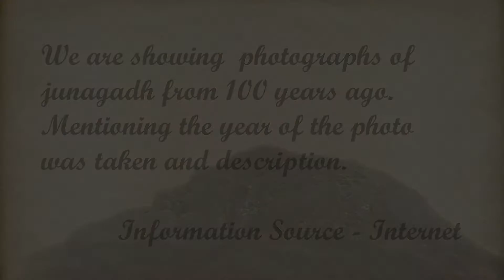Junagadh | 100 Years Ago | Princely State Junagadh | Old Junagadh | ૧૦૦ વર્ષ પહેલાનુ જૂનાગઢ | રજવાડુ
Junagadh | 100 Years Ago | Old Junagadh | Princely State Junagadh | ૧૦૦ વર્ષ પહેલાનુ જૂનાગઢ | રજવાડુ

The town of Junagadh stands at the foot of the sacred Girnar mountain. It was the capital of Gujarat and an important monastic centre between the 2nd and 4th Centuries.
Literally translated, Junagadh means "Old Fort". A different etymology derives the name from "Yonagadh" (literally, "City of the Yona (Greeks)", referring to the ancient inhabitants of the city under the Indo-Greek Kingdom). It is also known as "Sorath", the name of the princely state of Junagadh.
After a brief struggle between India and Pakistan, Junagadh voted to join India in a plebiscite held on 20 February 1948. It was a part of Saurashtra state and later Bombay state. In 1960, in consequence of the Maha Gujarat movement, it became part of the newly formed Gujarat state.
Junagadh city has two rivers, the Sonrakh and the Kalwo, which is polluted from city sewers. The city has several lakes: Narsinh Mehta Sarovar, Damodarji, Sudarshan Lake, etc. Willingdon Dam, Hasnapur Dam, and Anandpur Weir are the main water sources for the city.
It has many ancient places like Damodar Kund, Bhavnath Taleti, Darbar Hall, Upatkot, Khapra Kodhiya Cave, Jamma Masjid, Ayna Mahel, Bazar of Junagadh, Bahauddin College, Mahabat Maqbara, Railway Station of Junagadh, Girnar, Datar, Ambaji Temple, Jain Temple, Swami Narayan Temple etc.

We have covered most of the places of junagadh from 100 years ago. Lets take tour to junagadh from 100 years ago. Its really amazing to see Junagadh like this. These ancient places making Junagadh special for us.

Your suggestions and comments inspire us to explore more.